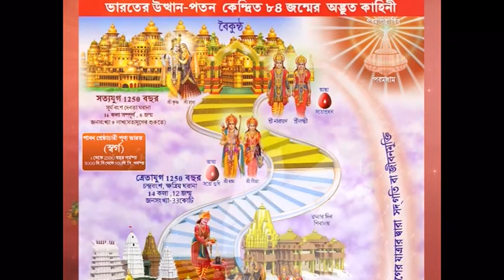ভালো থাকুন প্রতিদিন | শ্রীকৃষ্ণ জন্মাষ্টমী স্পেশাল ভিডিও | ব্রহ্মা কুমারী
Bhalo Thakun Pratidin - Janmashtami - Benglai - Brahma Kumaris | part 1

Language : Bengali

Synopsis : Considering today's stressful living and World Health Reports,
We concluded that most people suffer from mental and physical health
problems. We therefore started a series of spiritual programmes to let
people understand their problems and discover some solutions.

Production House: Godlywood Studio
Telecast on : Peace Of Mind, SITI Bhakti, Uturn
Organizer    : Brahmakumaris